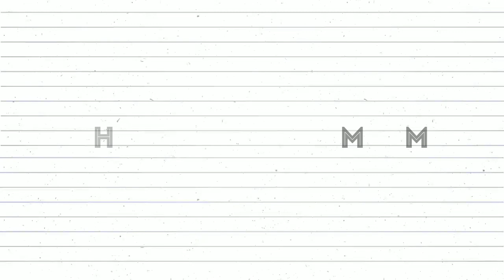Homeschool With Teacher Azrul: The Letter 'j' Part 1